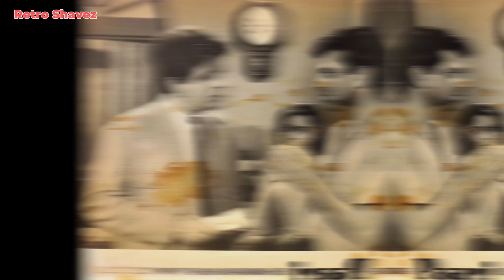Jab Pehli Mulakaat Me Dharmendra Par Buri Tarah Chillah Pade The Dilip Kumar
Ye Qissa un dino ka hai jab Bollywood actor Dharmendra struggle kar rahe the aur Bollywood actor Dilip Kumar ek bade star hua karte the... ye Qissa dharmendra ne apne ek interview me bataya tha... dilip kumar ko yaad karte huye...